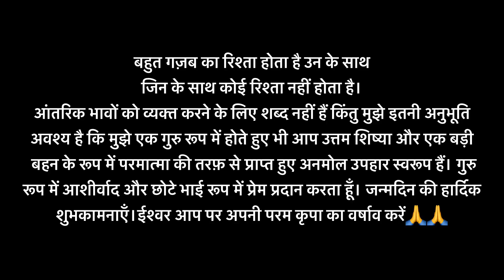Happy Birthday kirtika ji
🍃(सम्पूर्ण पूजावसर हिंदी विवेचन सहित)🍃

🍃सम्पूर्ण मूर्तिज्ञान हिंदी विवेचन सहित)🍃

🍃संकष्टवज्र पंजरु( हिंदी विवेचन सहित)

श्रीमद्भगवद्गीता अध्याय  (हिंदी व्याख्या)